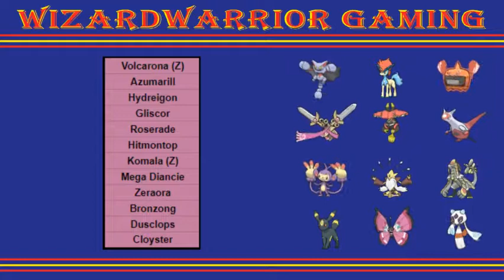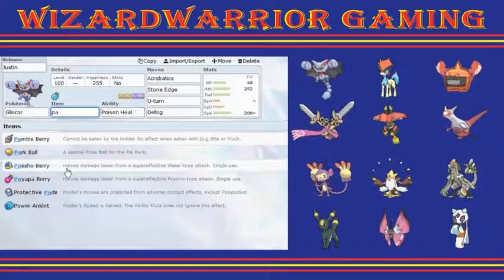CPL S4 W2 Teambuilder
We are here with week 2 of the CPL hopefully we can pull back after our narrow lose against Dax week 1 and build a strong team around Gliscor.